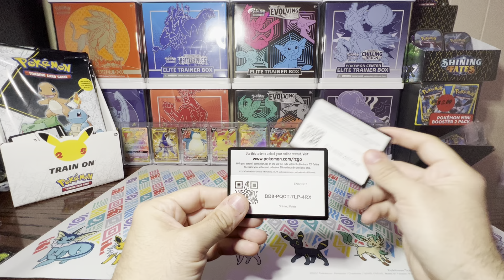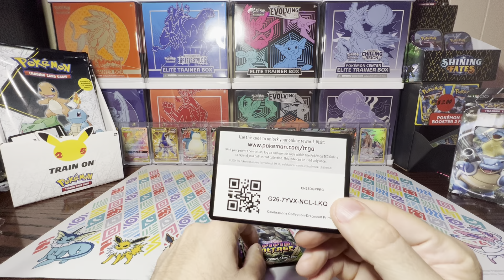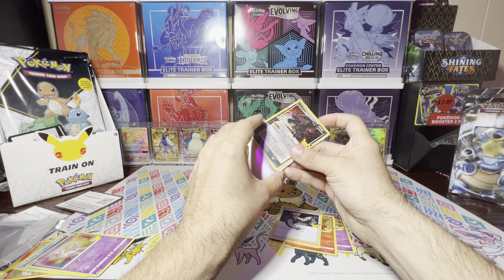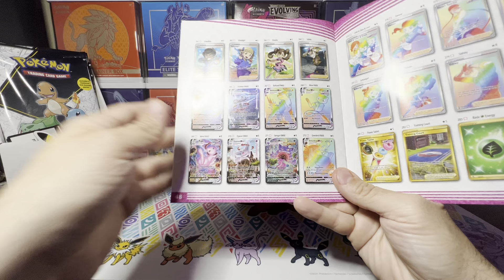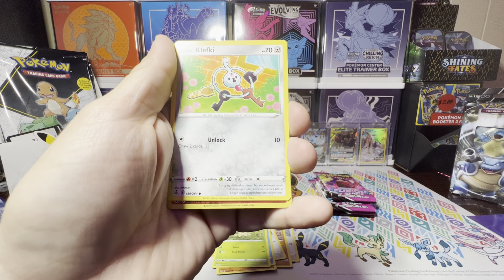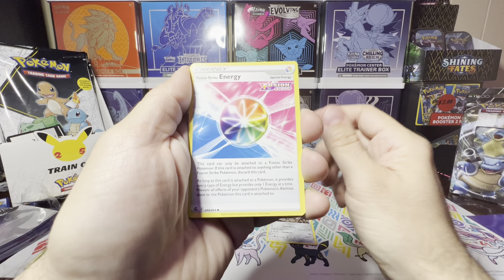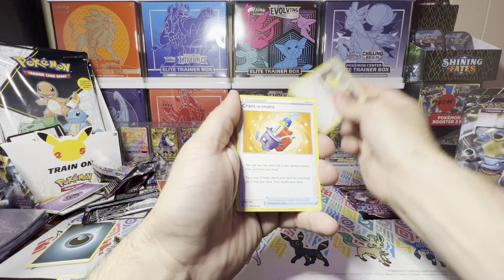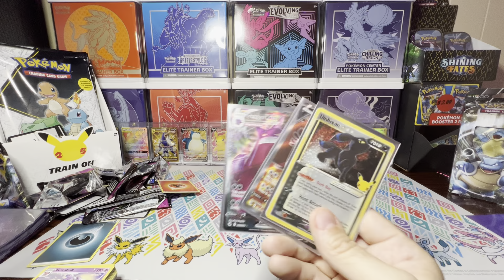Fusion Strike with some Celebrations